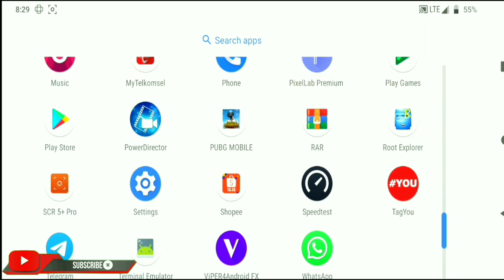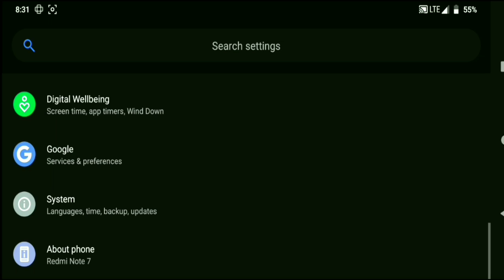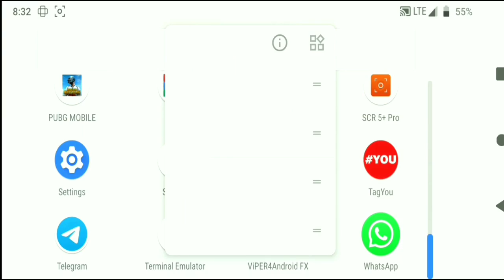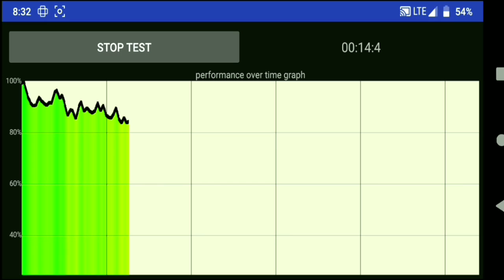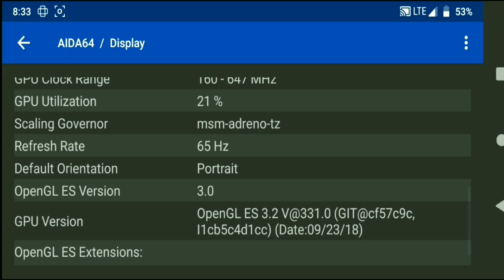Tingkatkan FPS Game Di Android Root dengan Trik DPI Ini!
DPI RESOLUTION CHANGER ANDROID ROOT | IMPROVE GAMING FPS ???